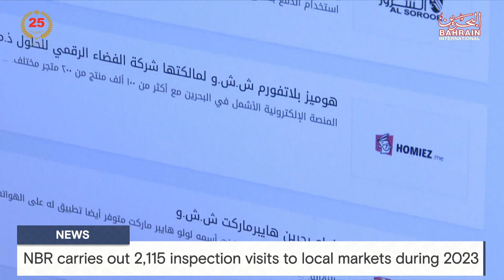BAHRAIN NEWS CENTER : ENGLISH NEWS 19-03-2024